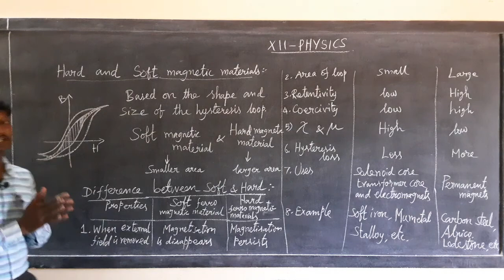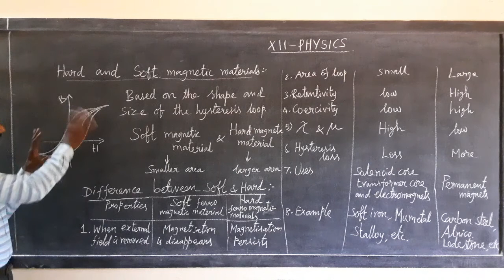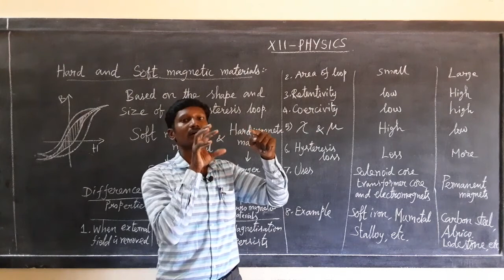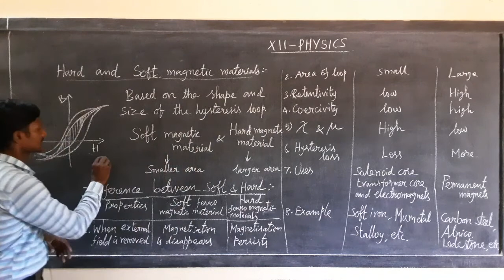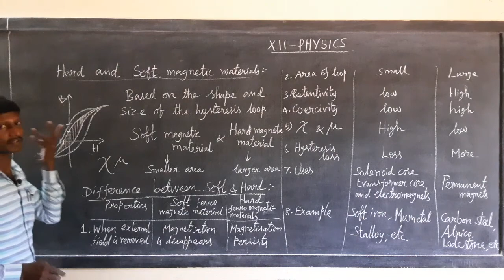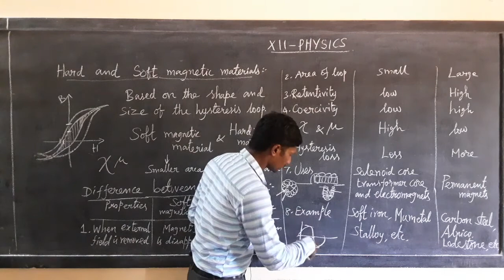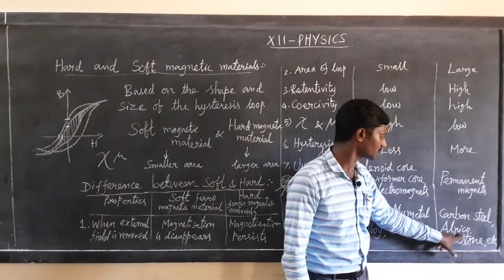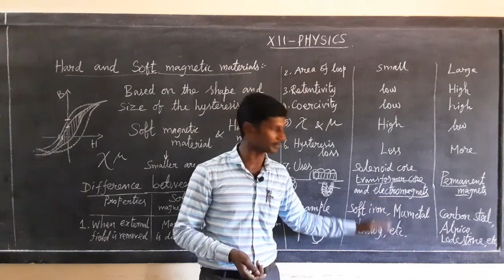XII Physics (CL39)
Hard and Soft Magnetic Materials